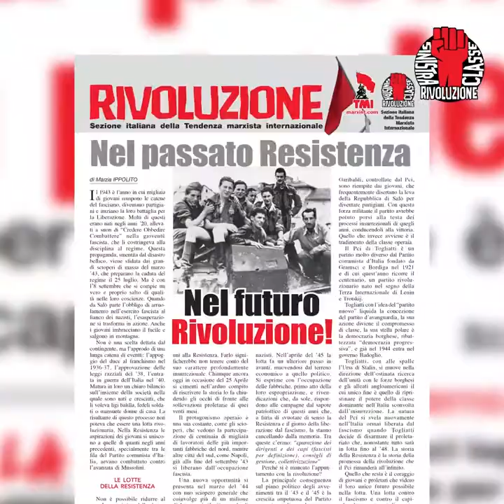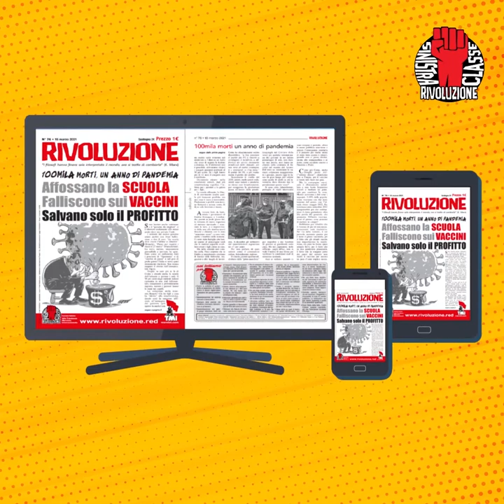Presentazione di RIVOLUZIONE n° 77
Il nuovo numero di Rivoluzione è in tutta Italia!
Lo puoi trovare presso i nostri sostenitori nella tua città,
oppure lo puoi leggere on line qui: